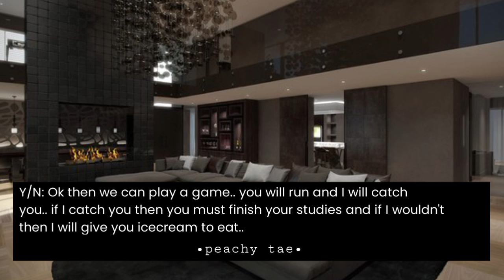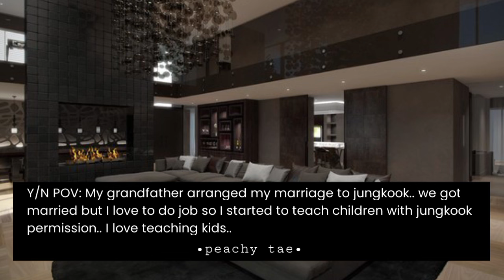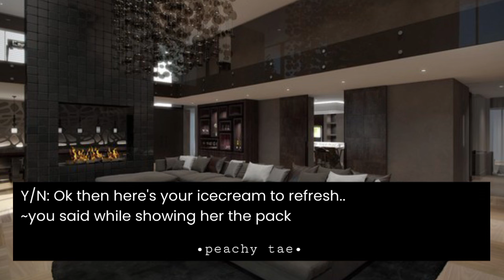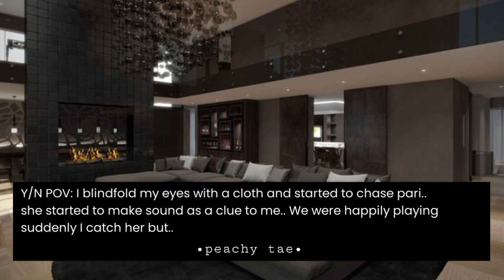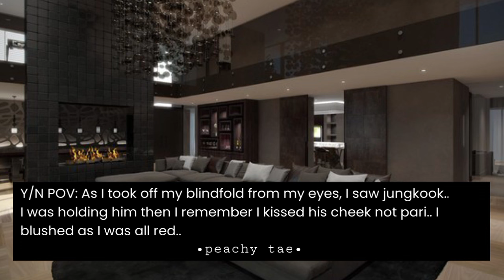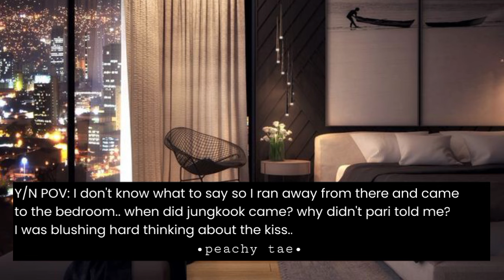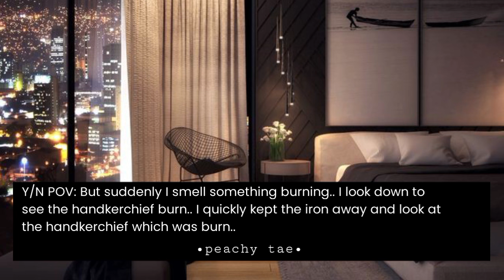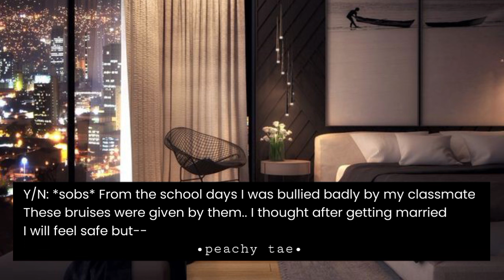Ur cold husband called u cringe while slapping u but stopped after seeing bruises on ur whole body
"When your cold husband called you cringe while slapping you but stopped after seeing bruises on your whole body"

Thankyou💜